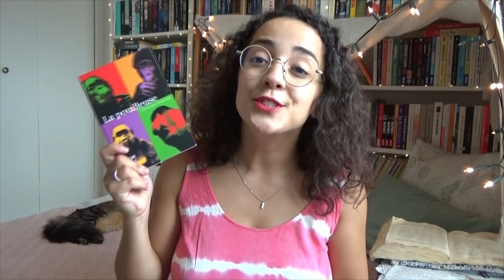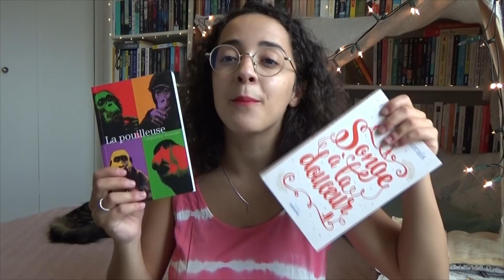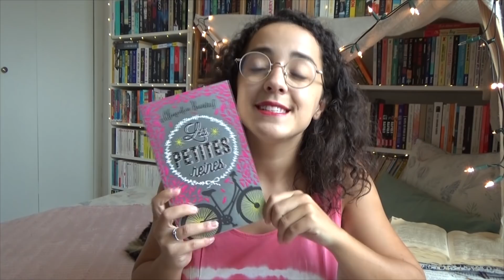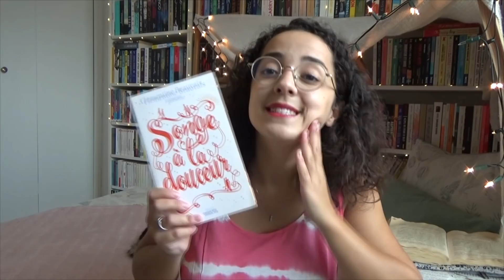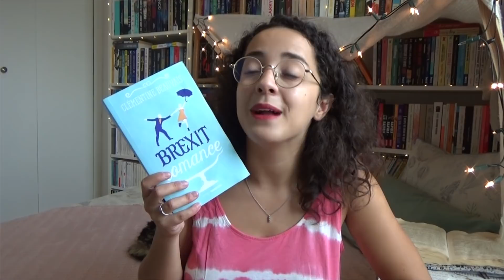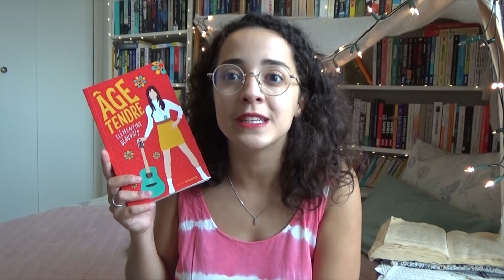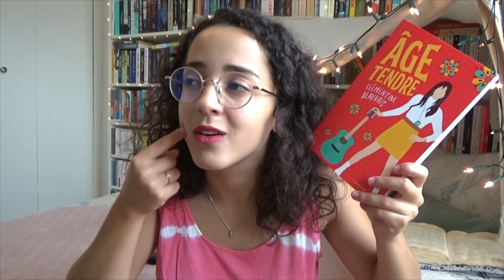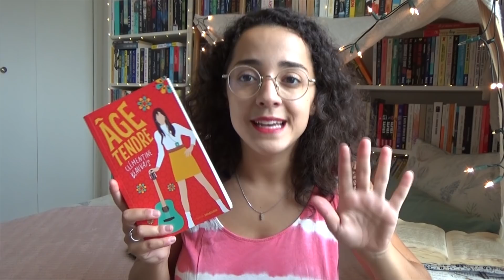6 romans 📚 1 autrice ✏️ Clémentine Beauvais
Dans cette vidéo, place aux merveilleux romans de Clémentine Beauvais, une autrice plus que talentueuse ! J'espère que vous découvrirez grâce à cette vidéo vos futures lectures coups de cœur. 📚♥

Livres cités : La pouilleuse - Comme des images - Les petites reines - Songe à la douceur - Brexit Romance - Âge tendre. Tous ces romans sont écrits par Clémentine Beauvais et publiés aux éditions Sarbacane dans la collection Exprim.

- 5€ offerts sur ta première commande dansmaculotte (clique sur le lien et ensuite créé ton compte ou connecte toi, les 5€ seront disponibles au moment du paiement !)